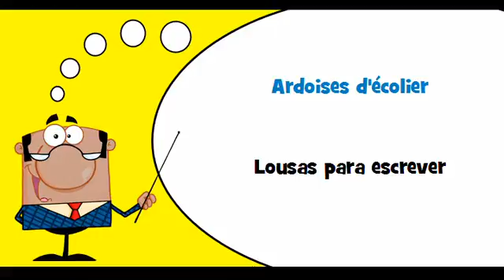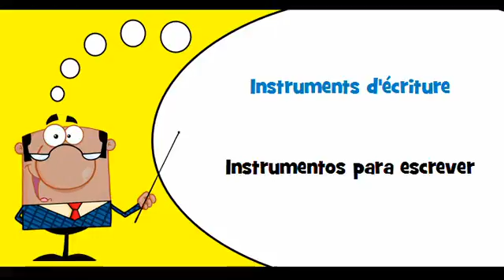VOCABULAIRE FRANÇAIS PORTUGAIS # Thème = Accessoires de bureau